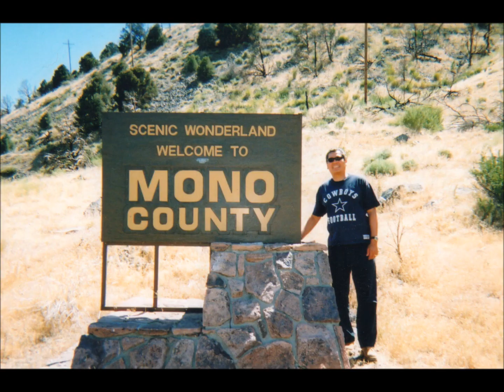J.C.L. RAMIREZ REUNION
Reunion Pictures